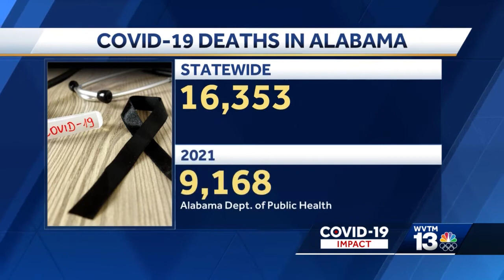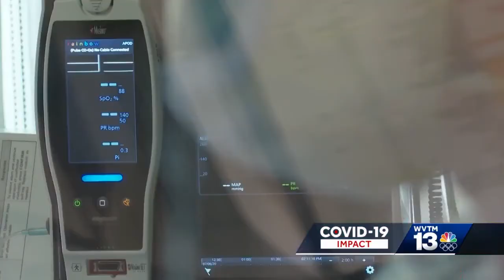Alabama bracing for wave of omicron infections